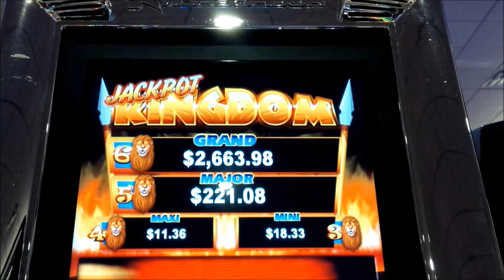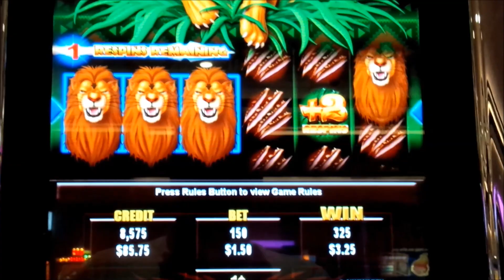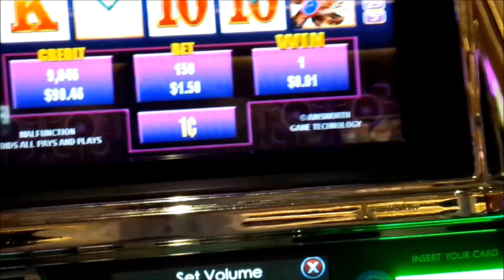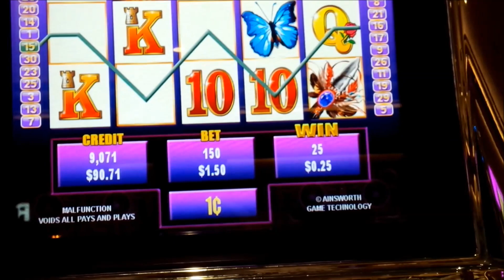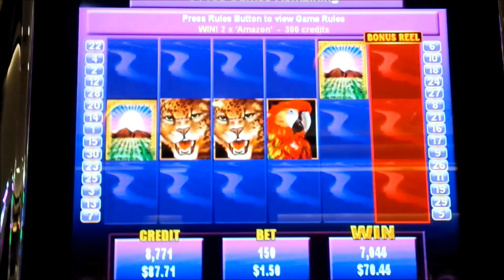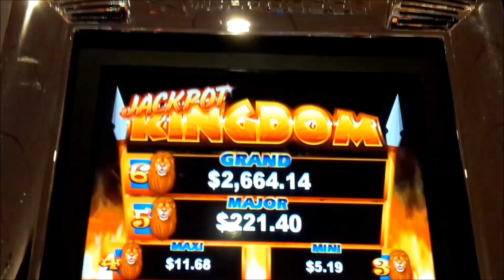Jackpot Kingdom Amazon Gold Slot - NICE SESSION, ALL FEATURES!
The Jackpot Kingdom Amazon Gold slot machine by Ainsworth -  retro action!

The Jackpot Kingdom series of slots from Ainsworth comes in a variety of themes including Secret Kingdom, ‎Wild Wins, and Amazon Gold, which I showcase in this slot video.

The Jackpot Feature is a random event that occurs after any bought game although the chance for triggering it is proportional to your total bet. During this feature, 6 reels are shown with the first 3 held with the Lion symbol and you are awarded 3 free spins of the other reels. For each spin, you may receive 2 extra spins, a Lion or a Pattern symbol and you keep spinning until you have no spins remaining or you fill all reels with Lions for the Top Progressive Jackpot! If you land less than 6 Lions, you are then awarded the highest Jackpot you qualify for.

The Free Games Feature is triggered by landing 3 or more bonus symbols for 15 ‎free games where a 6th reel is introduced containing multipliers or the bonus symbol. You win during the bonus by landing 3 or more symbols on paylines although the symbols do not need to land land left to right sequentially on the line. Retriggers are possible by landing 3 or more bonus symbols for 5 additional spins, Enjoy!